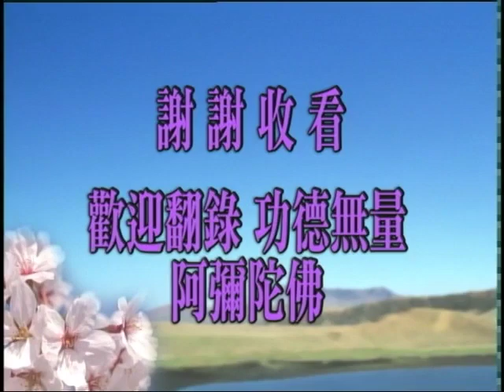Thập Thiện Nghiệp Đạo Kinh. Tập 121 /149. Pháp Sư Tịnh Không